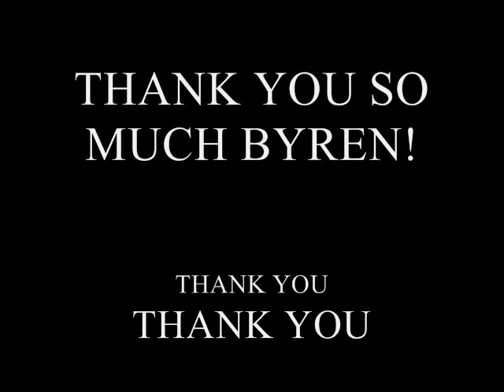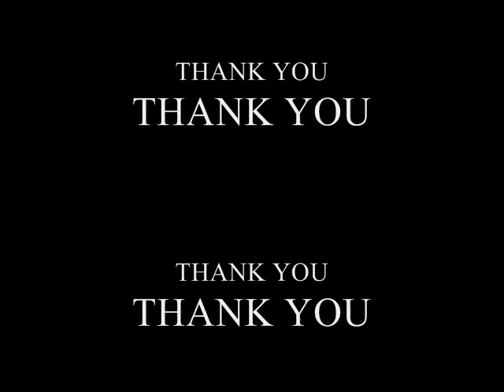How do YOU like the new barn? THANK YOU BYREN!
Thank you soooo much for the amazing new barn! I luffs it! Aubry and I were just playing and decided to attempt a video, and we like the last blooper at the end alot!  Sorry about the camera, i needed to change a few spots and stuff so we pointed it away, and yes, this is the "productive"  purpose it will play ;D. Super smiley winking emoticon, good times...